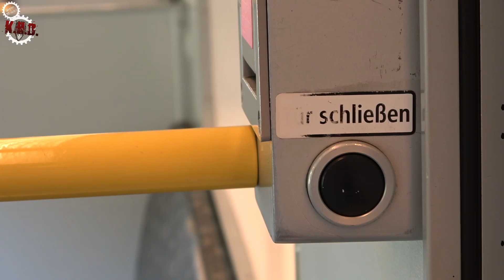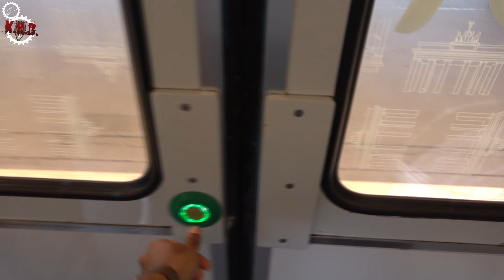U-Bahn Berlin Kleinprofil Altbau Impression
U-Bahn Berlin Kleinprofil Altbau Impressionen.

Baureihen:

GI/1E | 00:00
A3L 71 | 05:02 (2014)
A3 64E & A3L 92 | 07:41
Bonus: A3L 82 Ausfahrt | 21:10

Recording & editing by K.H.D.